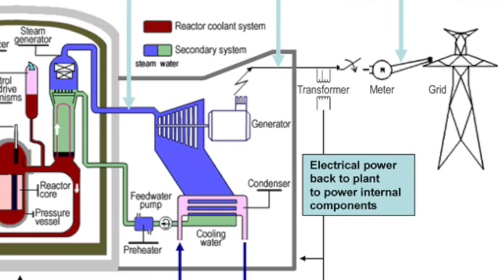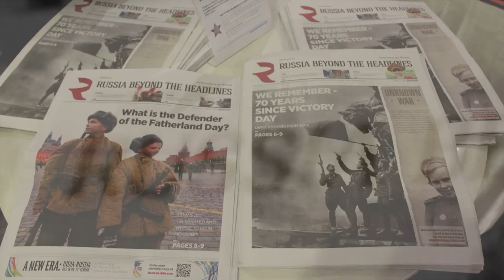From Russia with Love - Interview with H.E. Kirill Barsky, Russia Ambassador to Thailand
H.E. Kirill Barsky, the Russian ambassador to Thailand, speaks to Elite+ about business, tourism and cultural bonds between the two countries – and his affinity for Asia.

For the full interview, please grab a copy of Issue 10 (Dec 15 - Jan 16) available in print and on our website for logged in members.